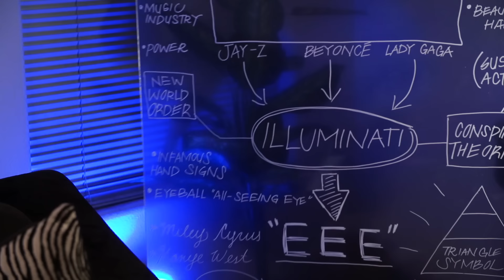Proving the Illuminati is Real!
To all you crazy conspiracy theorist out there: You can stop now. It's been proven...